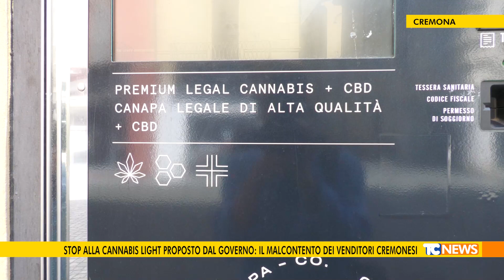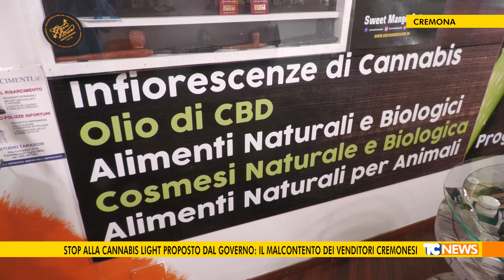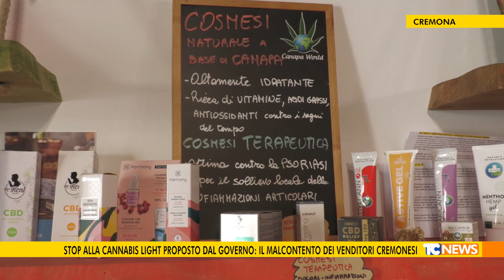Stop alla cannabis light proposto dal governo: il malcontento dei venditori cremonesi